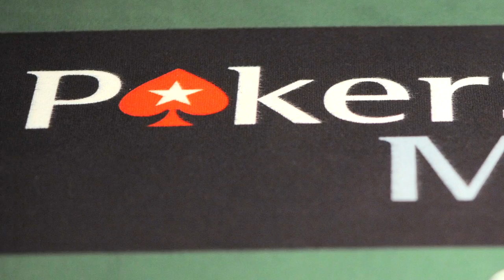Pokerstars Asia Pro Johnathan Lin Interview English Subtitled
Produced by Poker Media Asia